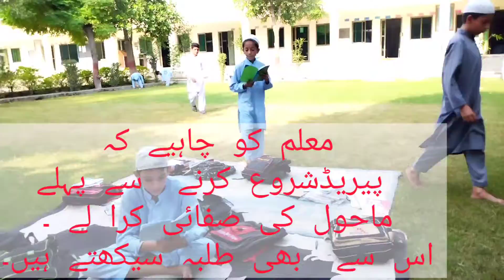How to clean your Class room / School / Sitting Area?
Learn & Teach Official

safai nisf emaan Hy
safai myn khudai
keep neat and clean
clean your around

neat your class
the best teacher
the best students
how we start our class
صفائی میں خدائی
صفائی نصف ایمان
کلاس کو صاف کیسے رکھیں
طلبہ کو صفائی سکھائیں
بہترین استاد
دارالاسلام جوھرآباد کے طلبہ
دارالاسلام جوھرآباد کا معلم